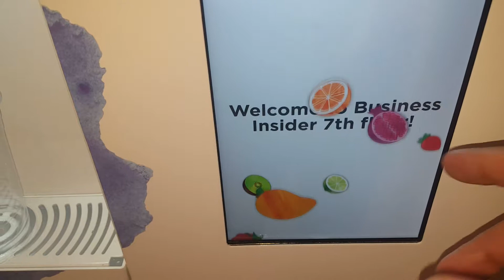COMO USAR ESTAS MAQUINA DE AGUA DE SABORES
Muy moderna